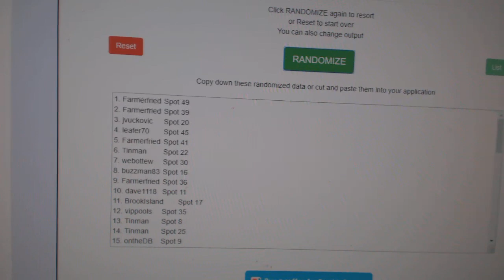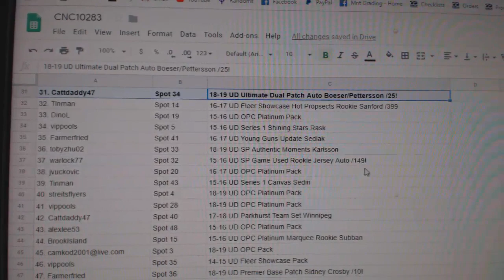C&C High End Chancer Hockey Break - C&C GB #10,283